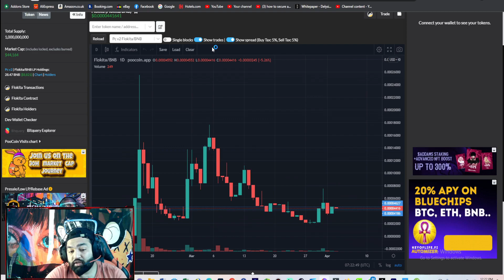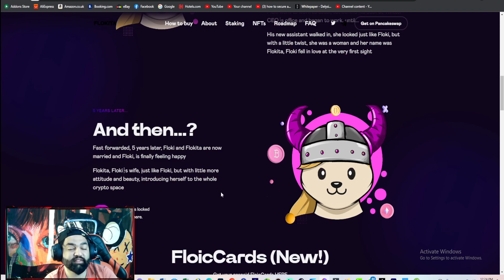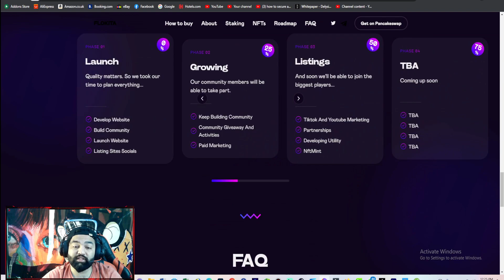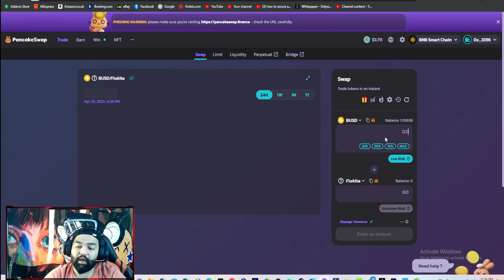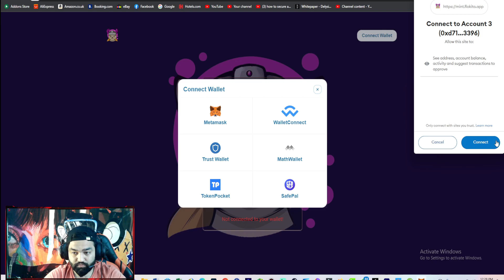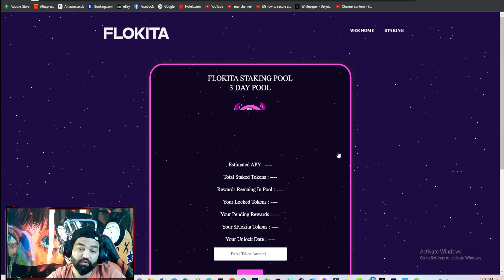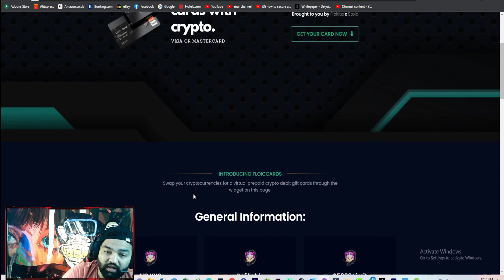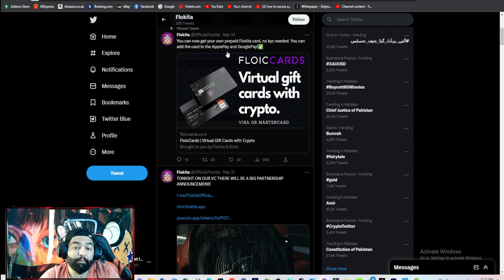FLOKITA - FLOKI's Wife another High Potential Meme Coin of 2023 ? I More Attuite & Beauty